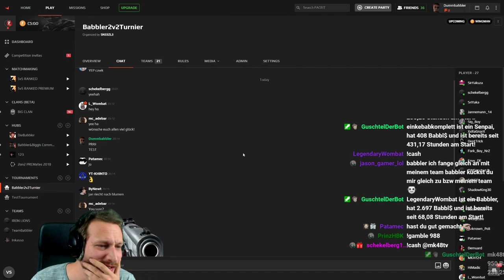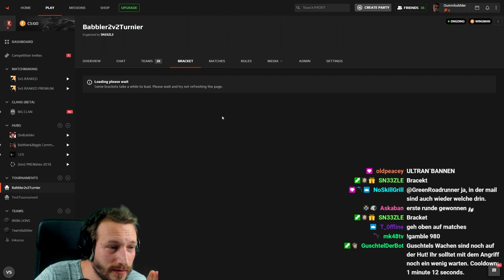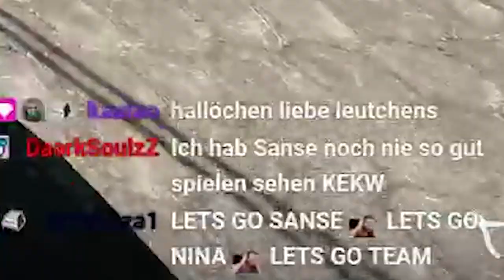Unser 2on2 CS:GO Turnier | Teil 1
Auf euren Wunsch hin habe ich unser 2on2 CS:GO Turnier in ein paar Videos zusammengefasst. Diese werden nun Stück für Stück erscheinen. Die ersten beiden Spiele seht ihr nun hier! Viel Spaß =)

• Mein Epic Creator Code: DERDUMMBABBLER